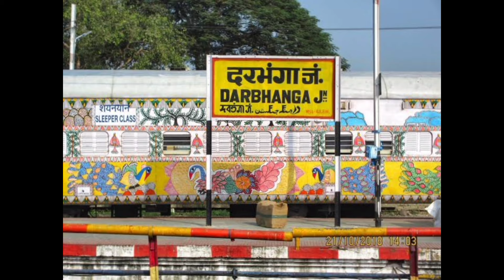दरभंगा से अयोध्या धाम के लिए मस्त स्पेशल ट्रेन सबसे अच्छा | darbhanga to ayodhya jaction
दरभंगा से अयोध्या धाम के लिए मस्त स्पेशल ट्रेन सबसे अच्छा | darbhanga to ayodhya dham